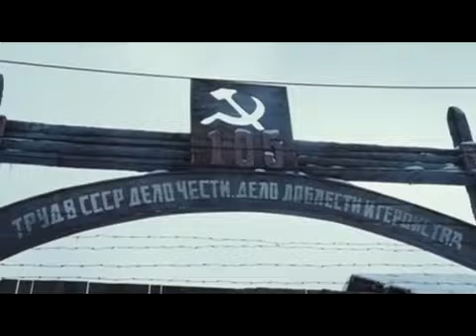The Way Back